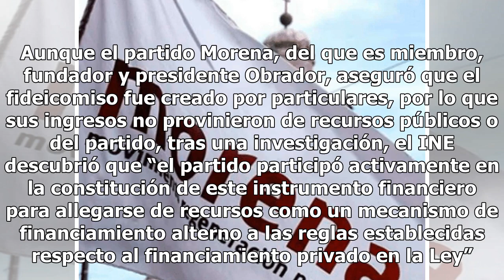Por fraude en fideicomiso, INE multa a Morena por 197 millones de pesos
Mañana se cumplen diez meses del terremoto que tomó la vida de cientos de personas y cambios las vidas de muchas más. A pocos días del desastre, celebridades, artistas y políticos declararon que donarían dinero a los damnificados. Uno de ellos fue el ahora presidente electo, Andrés Manuel López Obra...